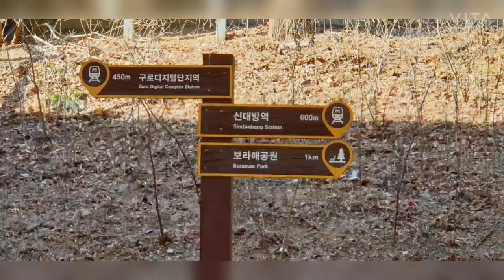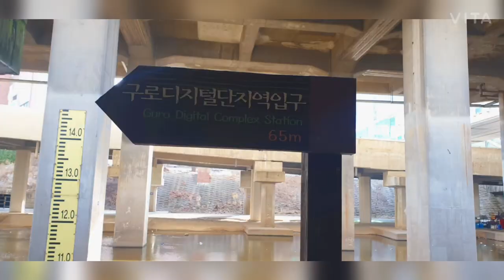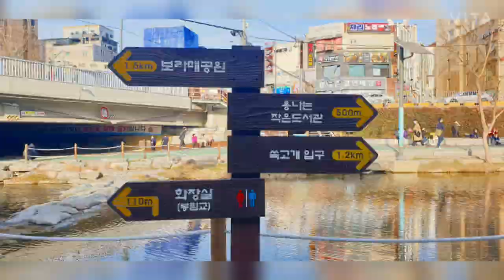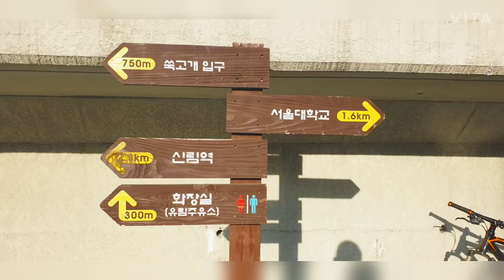별빛내린천[도림천]에서 구로디지털단지역까지 걸어볼까요 동방1교-구로디지털단지역입구-동방1교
안양천의 제1지류로서 관악산과 삼성산 중간 골짜기에서 발원하여 관악구 신림동을 지나 신대방역과 대림역을 따라 북쪽으로 흐르다가 양천구 신정동의 신정1교 부근에서 안양천과 합류한다. 현재 전체가 복개되어 볼 수는 없다.
물길이 신림동을 통과하여 '신림천(新林川)'이라고도 부른다. 《지식백과 》